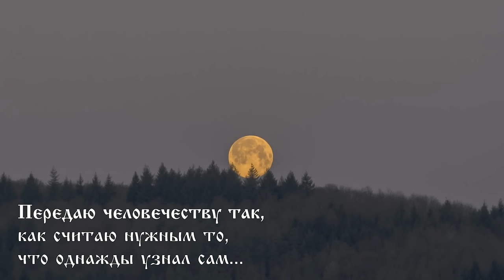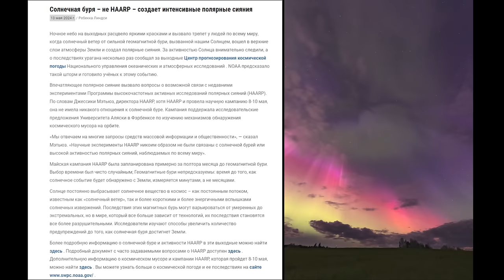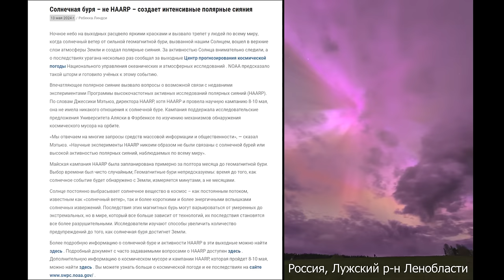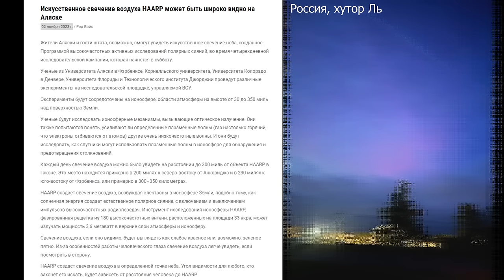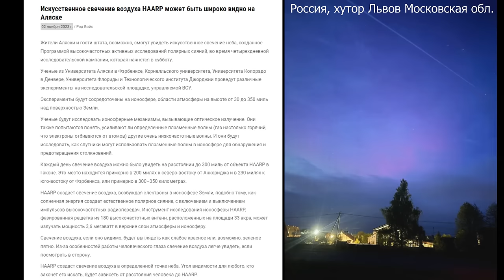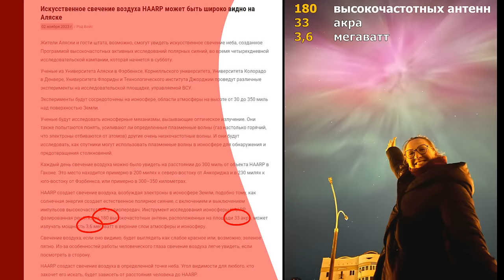Северное сияние в Евразии и Америке или эксперименты HAARP⁉️ 10-11.05.2024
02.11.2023 Искусственное свечение воздуха HAARP может быть широко видно на Аляске